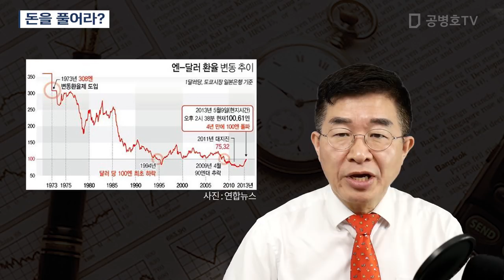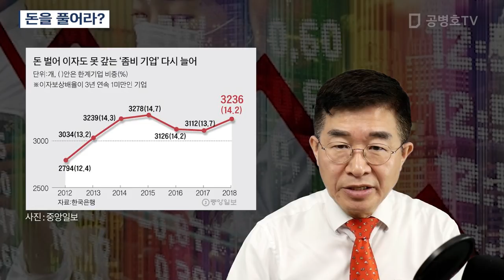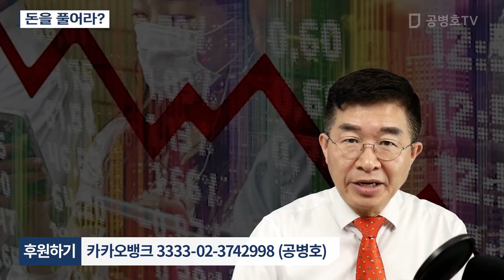돈을 풀어라? [공병호TV]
돈을 풀어라?
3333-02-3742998 카카오은행 (예금주 : 공병호) / (텔레뱅킹 : 090 & 은행코드 : 90)

참고자료
1. "한국, 머뭇거리다간 2008년 일본꼴 난다… 기업부터 살려라", 신수지 최원석 김신영, 조선일보, 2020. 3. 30
2. 국제공조도 유명무실…“재정적자 우려 말고 돈 더 풀어라”, 윤지혜, SBS CNBC, 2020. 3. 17